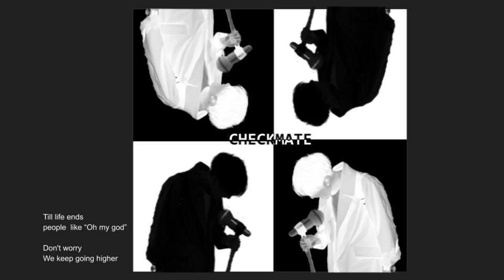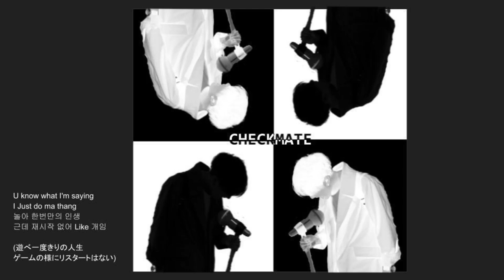NAO-G - CHECKMATE (Prod.by Musashi.jp) (Official lyrics video)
NAO-G's 2nd single song.
This song is about the question of his country's society.
The lyrics are asking and dissing himself.